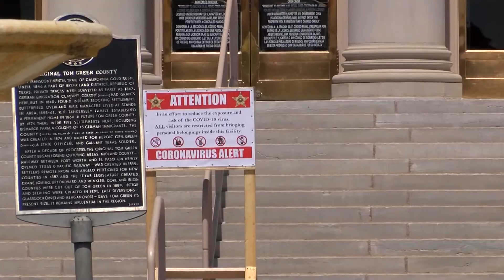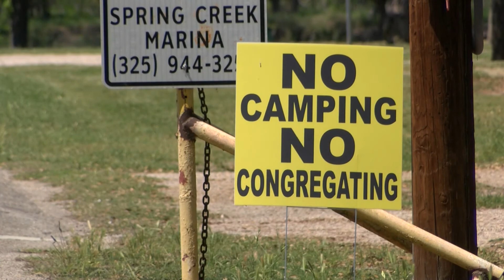Harbor Freight pledges hospital donations during Corona outbreak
Donating masks and other protective equipment.